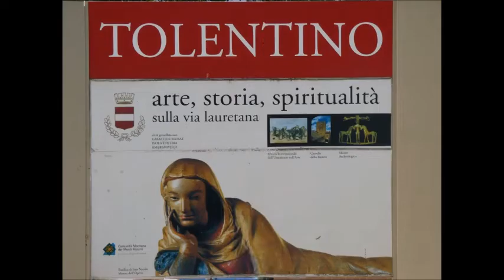Tolentino before the Earthquake, Tolentino prima del Terremoto del 2016 by manortiz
Piano concerto No. 3 in A - Largo